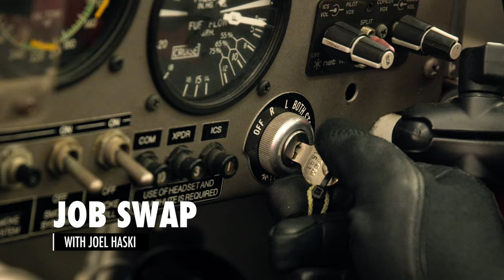The Best Bits of the 2015 V8 Supercars season with Craig Lowndes & Jamie Whincup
In a season full of ups and downs for Red Bull Racing Australia, what did the boys really think?

We sat Craig, Jamie, Cauchi, Dutto and Shippy down to get their thoughts on the best (and worst) bits of our 2015 season.

For more from the world of Red Bull Racing Australia, head to redbullracingaustralia.com.